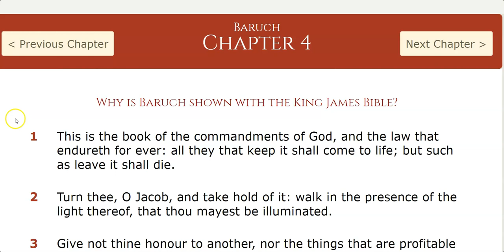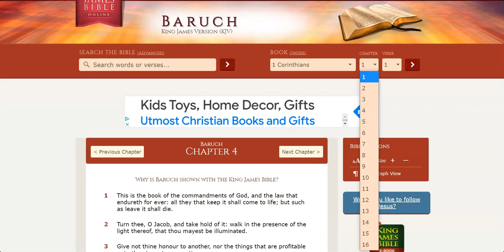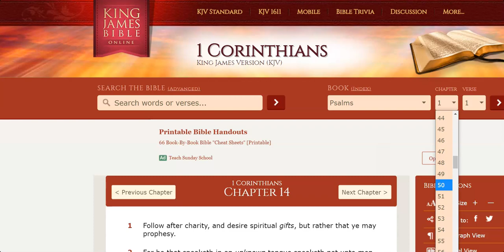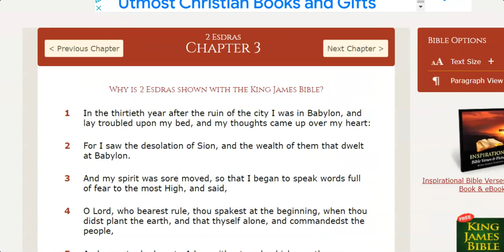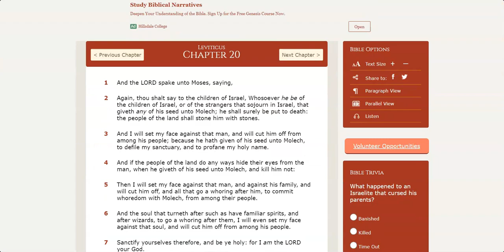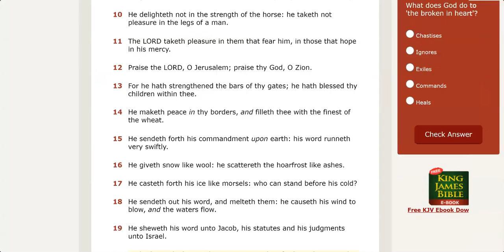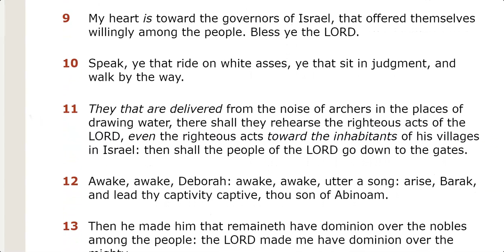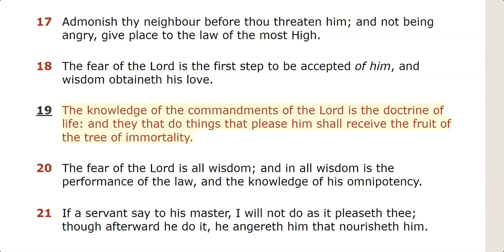PLANTATION CHRISTIANITY IS THRUUUUUUUUU!!!!